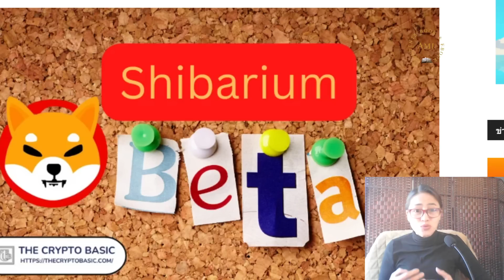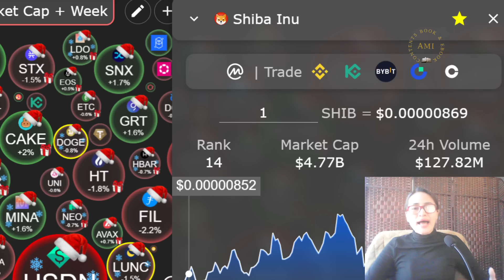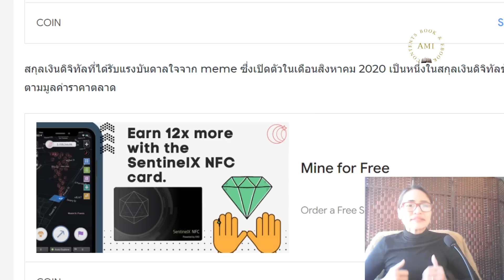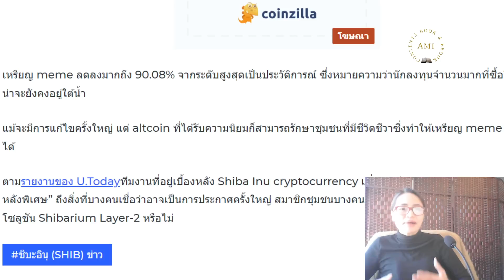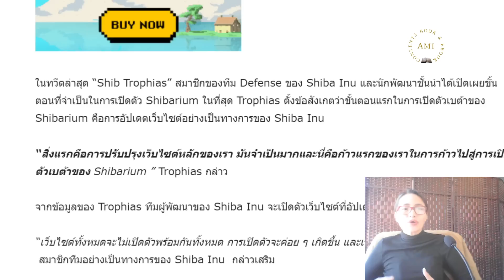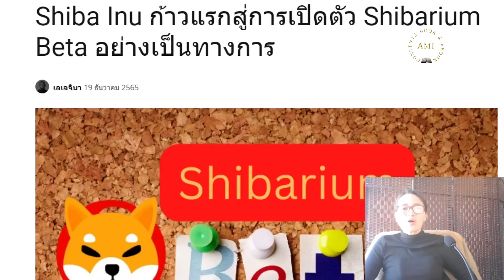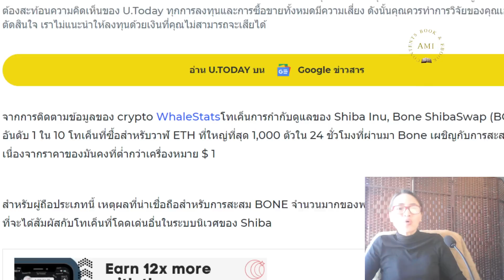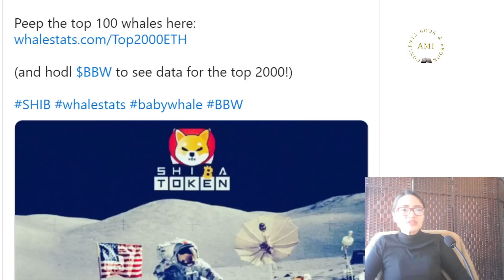Shiba Ep.26 : กระแสข่าวดัง เตรียมเปิดตัว Shibariun เร็วๆ นี้ Shiba เตรียมพุ่ง อาจเห็น $1 ปี 2023 ?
หมายเหตุ : การลงทุนมีความเสี่ยง ควรศึกษาหาความรู้ก่อนลงทุน  และใช้เงินที่ไม่เด็ดร้อน หรือใช้เงินเย็น

มือใหม่เริ่มลงทุน 3 ข้อควรรู้ :
1. ความรู้ เกี่ยวกับเหรียญนั้น จุดเข้าซื้อ กราฟ  เช่น พื้นฐานของเหรียญ แผนโปรเจ็ก
3 สิ่งนี้ที่ควรรู้ ติดตามความคืบหน้า
2. บริหารเงิน พอร์ตการลงทุน  ไม่ใช่เงินร้อน ในยุคตลาดหมี ให้ใช้หลัก DCA

99% ไม่รู้ การค้นพบวิทยาศาสตร์ เปลี่ยนชีวิต มหัศจรรย์พลังงานแห่งจิตใต้สำนึกจิตวิญญาณ กับพลังควอนตัม สร้างความสำเร็จให้กับชีวิต